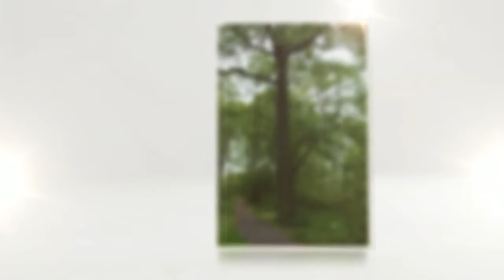New York City up-close - Nature pics taken in the Bronx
The flaura and fauna found in the Bronx.